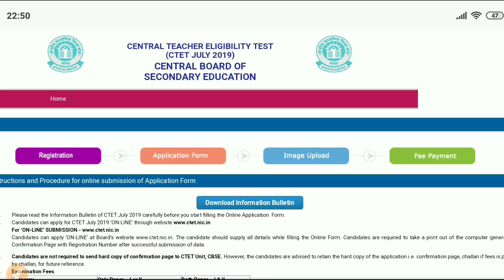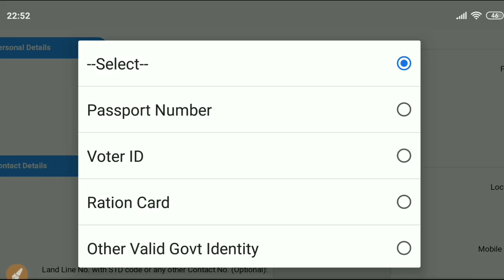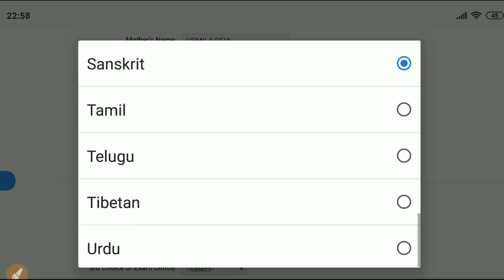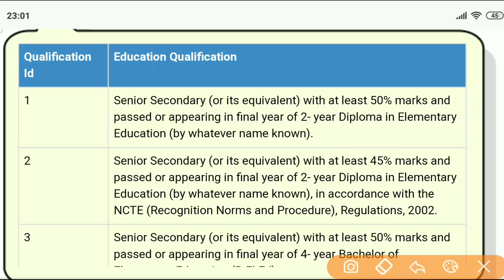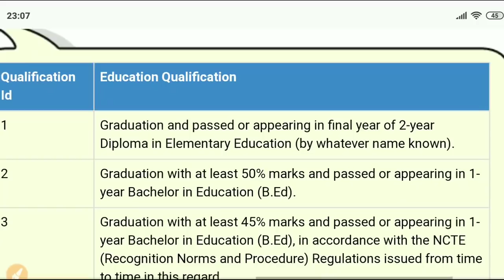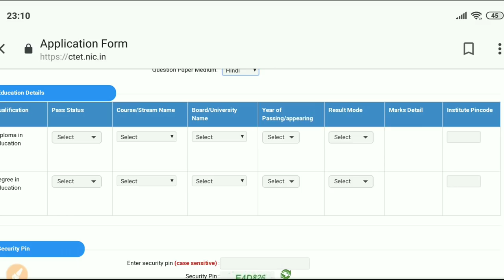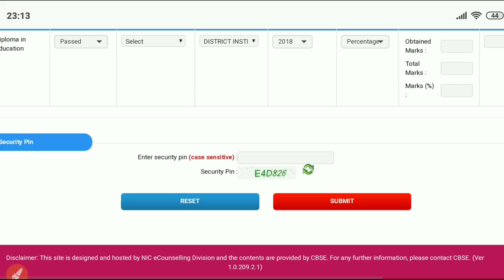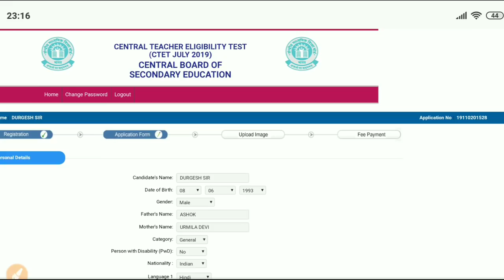CTET 2019 का फॉर्म कैसे भरे ?